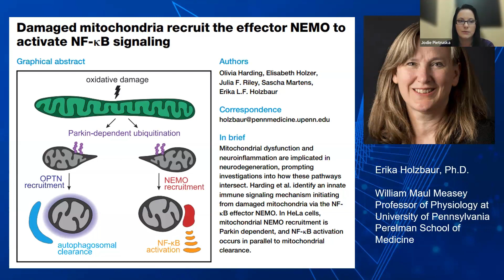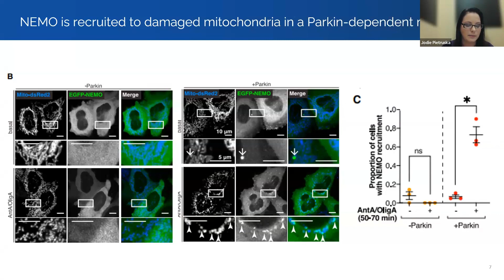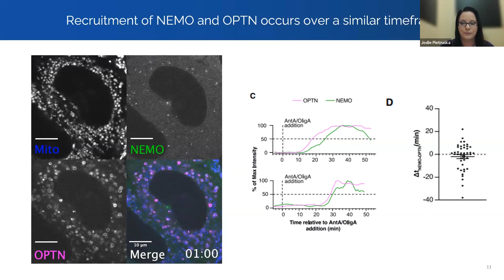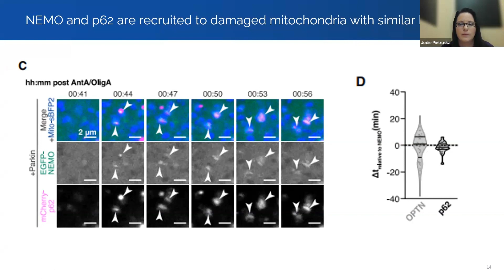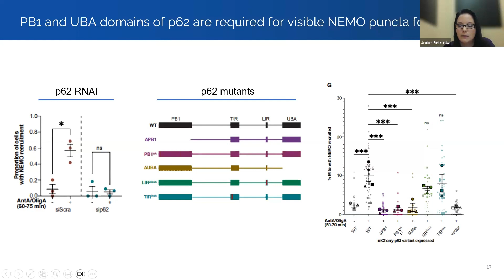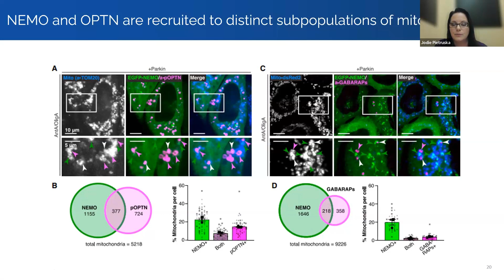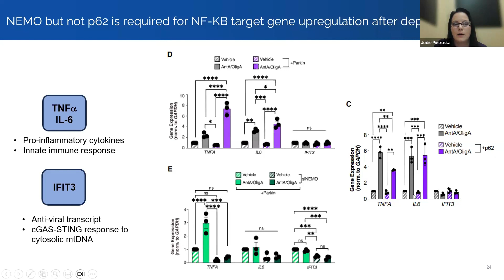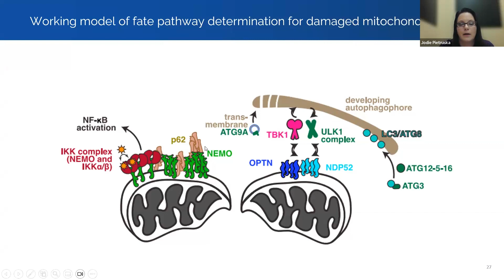NEMO, NF-kB and Mitochondria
This week at Journal Club, Jodie presents Harding et. al. "Damaged mitochondria recruit the effector NEMO to activate NF-kB signaling" published in Molecular Cell on 07 September 2023. The work explores the relationship between mitophagy and the initiation of inflammatory signaling pathways. Specifically, it investigates how the protein NEMO is recruited to damaged mitochondria, leading to the activation of NF-kB signaling and the production of inflammatory cytokines.

Chapters:

00:00-02:34 Introduction and Background
02:55-06:54 Results - NEMO is Recruited to Damaged Mitochondria
06:55-07:32 Results - OPTN Recruitment to Damaged Mitochondria
07:33-10:33 Results - Recruitment of NEMO and OPTN
10:34-18:37 Results - NEMO and p62
18:38-19:56 Results - UBAN Domain of NEMO
19:57-22:38 Results - NEMO and OPTN Recruitment to Subpopulations
22:39-24:21 Results - NEMO and IKKβ
24:22-28:07 Results - NF-κB Target Gene Upregulation and Signalling
28:08-29:59 Summary and Conclusion